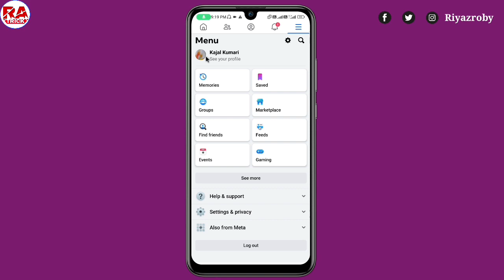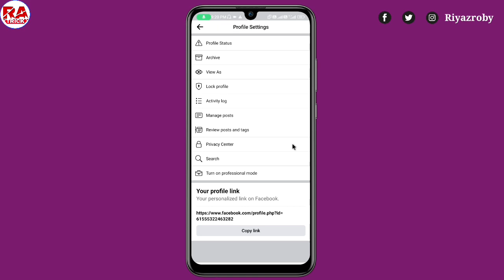Facebook Profile Par Lock Kaise Lagaye ! Facebook Profile Lock Kaise kare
Facebook profile par lock kaise lagaye, how to lock profile on facebook

Cover topic...
(01) Facebook profile par lock kaise lagaye
(02) Facebook profile lock kaise lagaye
(03) Facebook profile me lock kaise karen
(04) Facebook par profile lock kaise karen
(05) Facebook profile lock karne ka tarika
(06) Facebook profile photo par lock kaise lagaye 2024